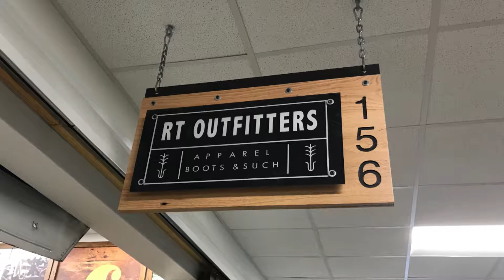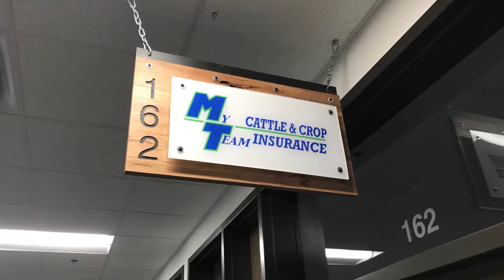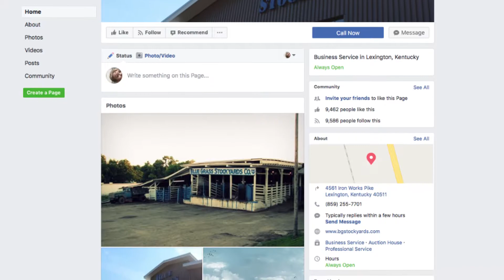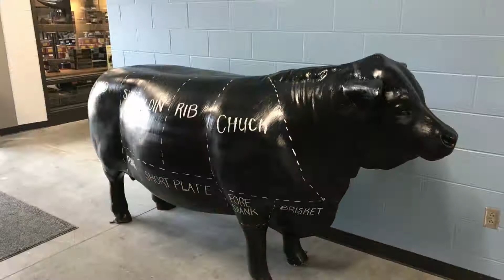Council Comment with Kathy Plomin - Bluegrass Stockyards